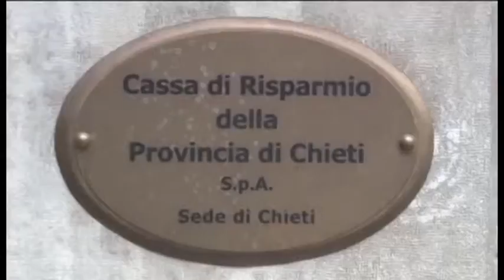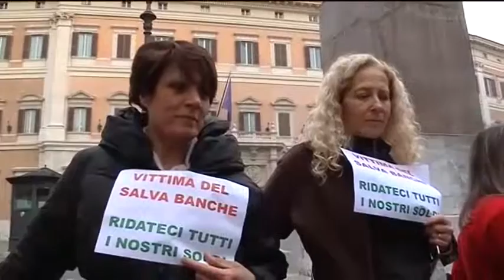Potrebbero essere cedute le azioni di Banca Marche e Carichieti nel prossimo anno | J News